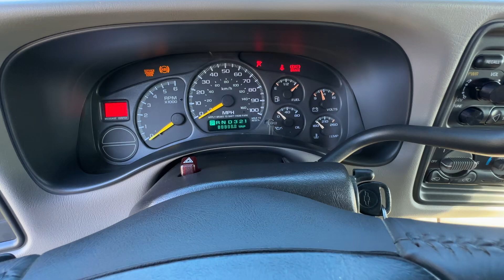1999 Chevrolet Silverado Z71 Cold start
For sale on BringaTrailer.com